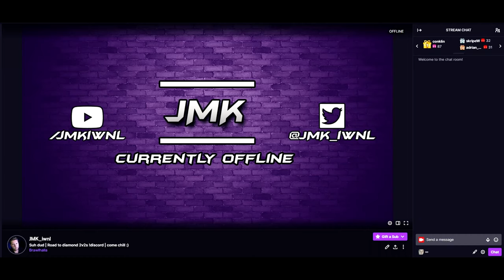The eco fragger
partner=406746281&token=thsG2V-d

— ⠀⠀⠀⠀⠀Music⠀⠀⠀⠀⠀—

Mute City (Brawl) | Super Smash Bros. Ultimate